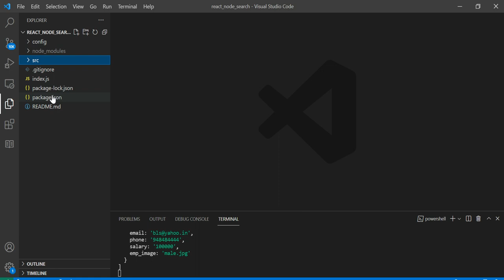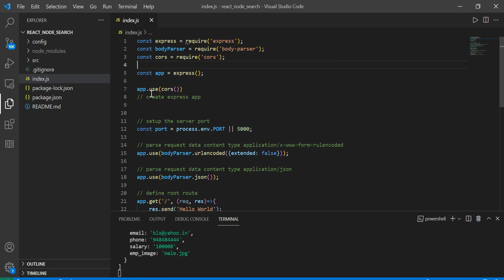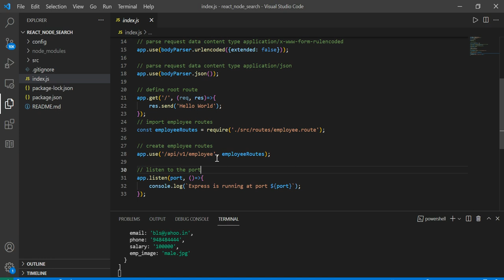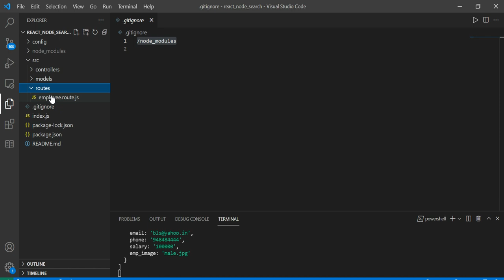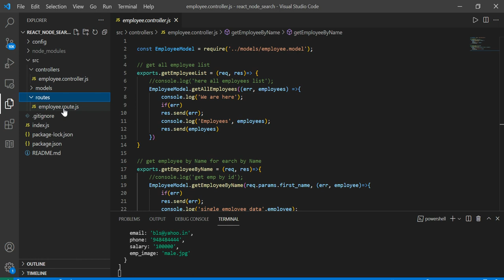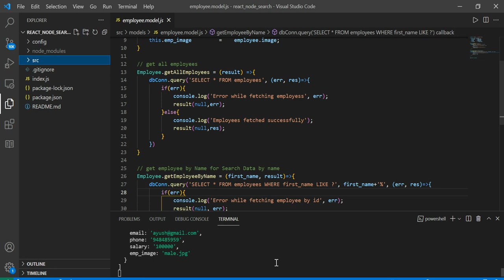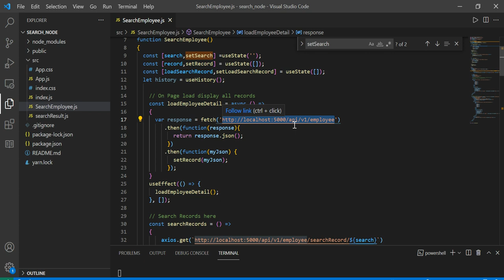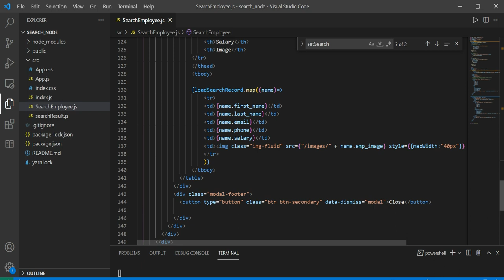Display Search record in Model box in MERN App | Filter Search Data in Popup Box in MERN APP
payment gateway integration in php

payment gateway in php
PHP
JAVA
aNDROID
rEACTJS
Angularjs
Nodejs
Learn Programming
PHP Development
Programming in Hindi
Web development
Java development
PHP and
php and mysql
node js
Programming in India
Mysql
MongoDB
FIREBASE
Elastic Search
JSON
cURL
Learn JAVA in Hindi
Ajax in hindi
learn jquery
learn python in Hindi urdu
PHP
Python
Web